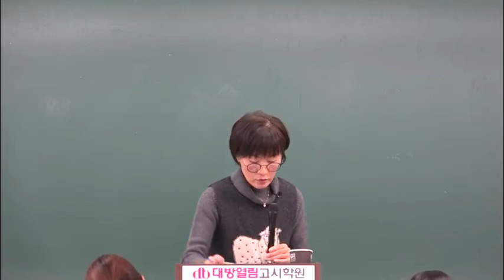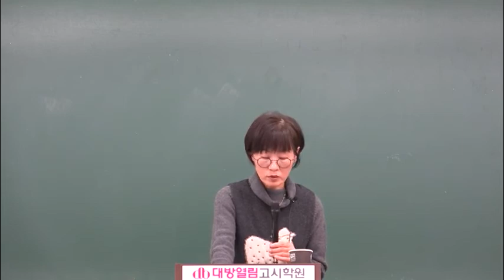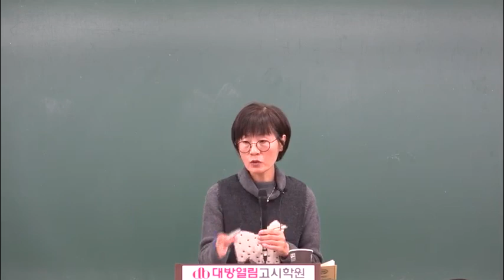간호직공무원 학원 2020년 지역사회간호 기출문제분석특강 02강